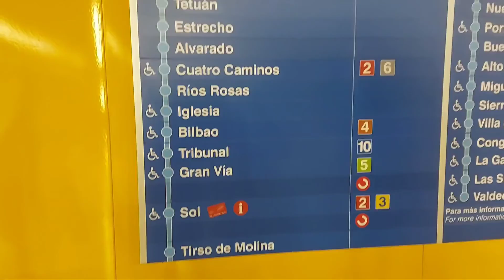Going to the sheep festival!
♡ LET'S GO TO THE SHEEP FESTIVAL! ♡

Hi Roses! In this video, I am going to the sheep festival in the center of madrid!

♡ FAQS ♡
ethnicity - Vietnamese

edit platform - Kinemaster

Jr. Mimi Nguyen

Ice Cream Swirl M

Lily Channel

XOXO
Rosie